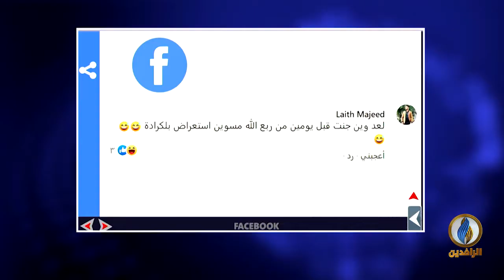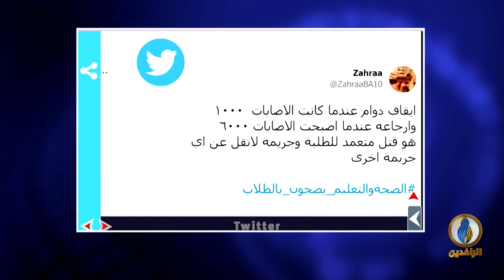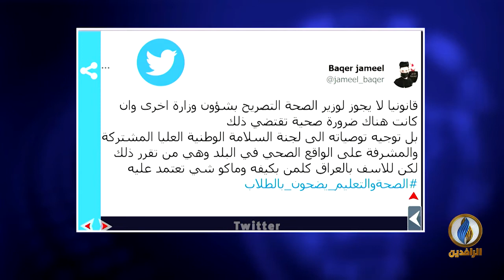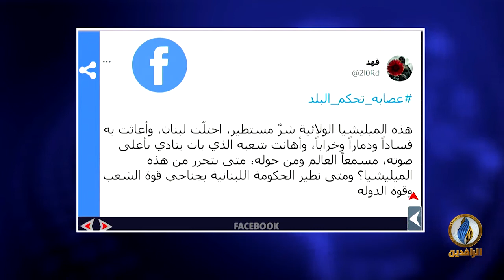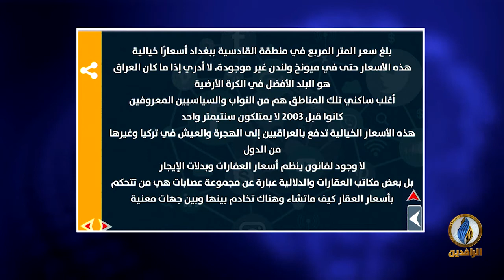تواصل_دوت_كوم | 29 - 3 - 2021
تقديم:
محمد عصام